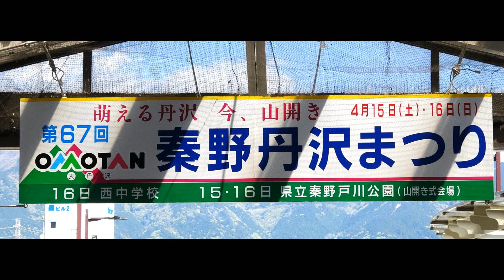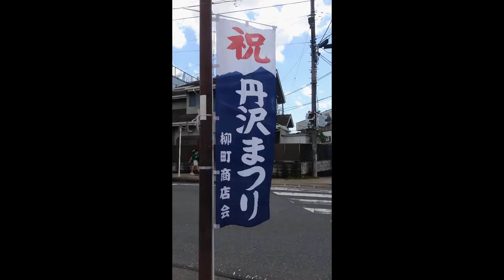令和5年 秦野渋沢‹第67回・丹沢まつり›山開き＝神輿渡御（並木町〈春日町〉～柳町）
丹沢に春の訪れを告げるとともに、麓にある県立秦野戸川公園で山開き式を行われました。アルプホルンの優雅な響きと山伏によって清められた山門を開く開山の儀など、雄大な丹沢を背景に様々なイベントが行われます。
その一環として行われた神輿パレードの様子です。
‹西小学校～柳町商店街～渋沢駅南口（駅前商店街）～渋沢商店街›
秦野白紫會さま神輿「台輪三尺五寸（106ｃｍ）」と天狗會さま菊紋神輿「台輪四尺三寸（130ｃｍ）」の二基が各友好団体の担ぎ手の皆様のご協力により渡御されました。